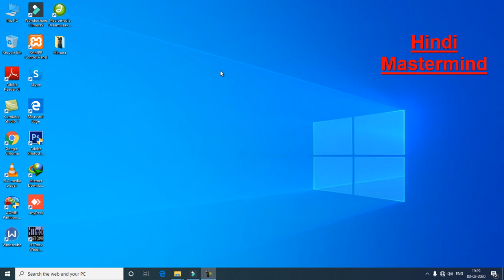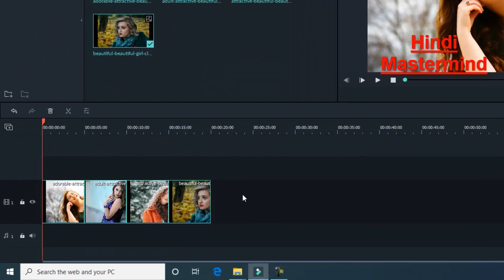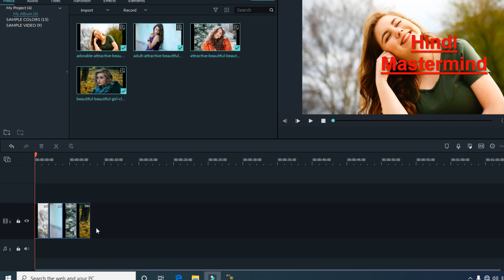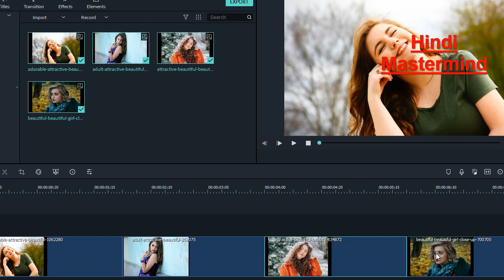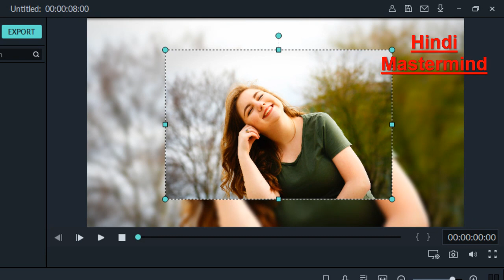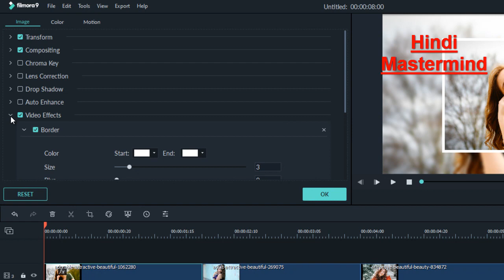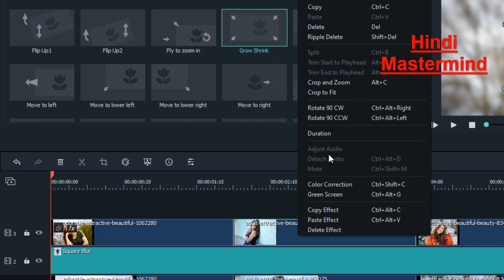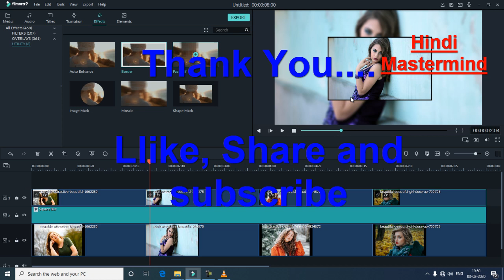filmora slideshow | how to make 3D slideshow in filmora 9 | wondershare filmora 9 tutorial in hindi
how to make 3D slideshow in filmora 9 || wondershare filmora 9 tutorial in hindi

wondershare filmora 9 tutorial in hindi - how to make photo slideshow in filmora 9